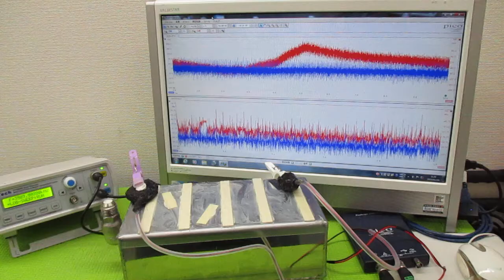新しい超音波制御技術 ultrasonic-labo